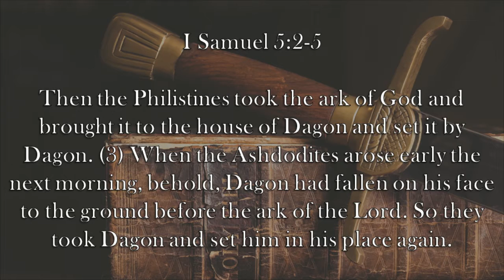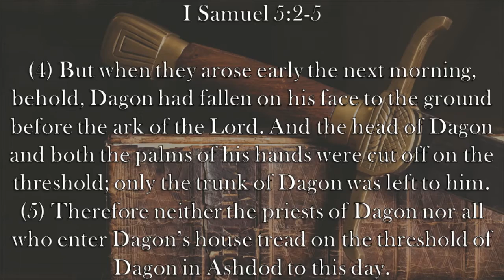Chaplain's Report- God Destroys Your Idols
The Philistines take the Ark of the Covenant from Israel and put it in their temple with their idol.  That doesn't go so well for their idol, Dagon, in I Samuel 5:2-5.